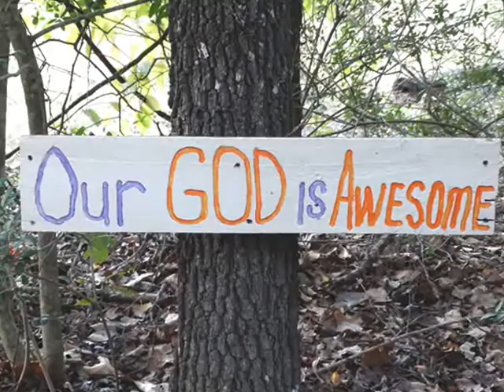RICH MULLINS -- AWESOME GOD -- WILLIAM LOCKMILLER PHOTOGRAPHY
Here is a video I did of my photography work and put it to Rich Mullins' song "Awesome God".